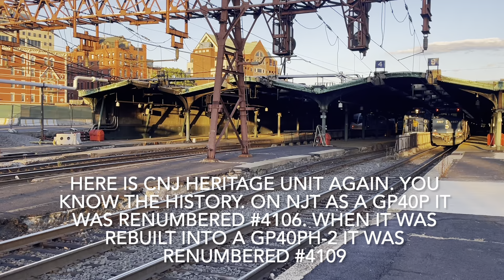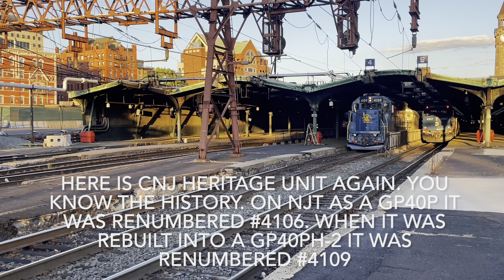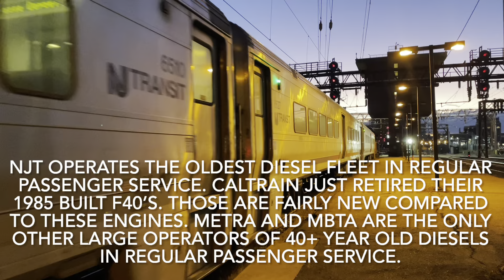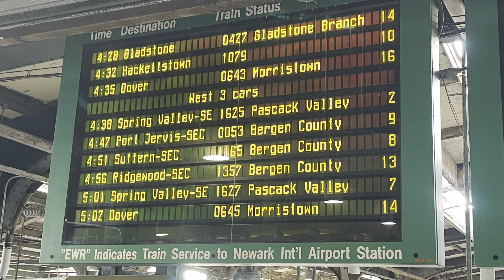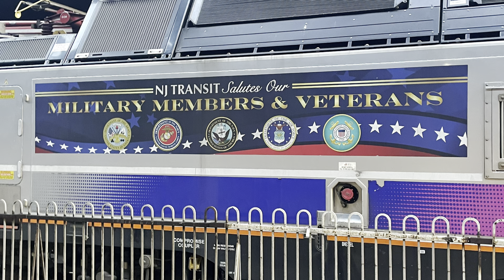NJT Hoboken Terminal Active Railroad Museum!! 10/9/24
We spend a few hours capturing the action at the legendary New Jersey Transit Hoboken Terminal.   Yes, it is like a full service railroad mus￼eum with many trains powered by over 50 year old EMD diesels. We cover the PM Rush Hour getting numerous trains. You will see the usual modern ALP45DP and PL42AC locomotives on a few trains but we will mainly concentrate on the many trains powered by EMD dinosaurs of NJT and Metro North. You will see graphics regarding these locomotives showing the builders year and the original railroad they served after the building date. It’s amazing that these EMD diehards are still in regular revenue service over a half century later. Supreme credit goes to the masterful NJT diesel locomotive mechanics, likely the best in the world, as they keep a large number of these ancient locomotives running like a finely tuned Swiss watch.